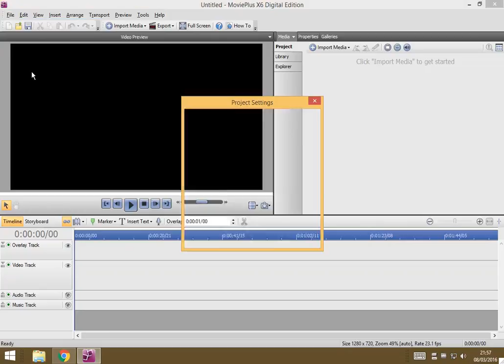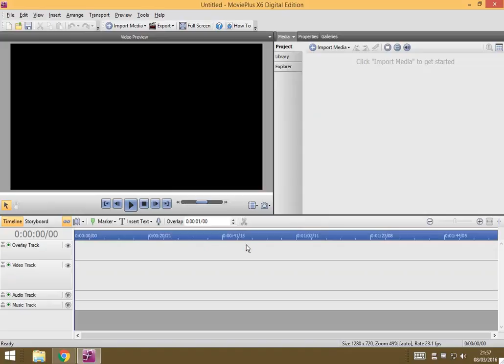Shiplake News Project: Setting Up Serif Movieplus